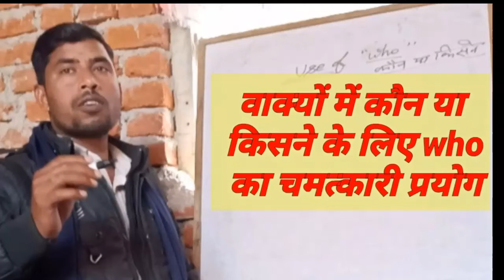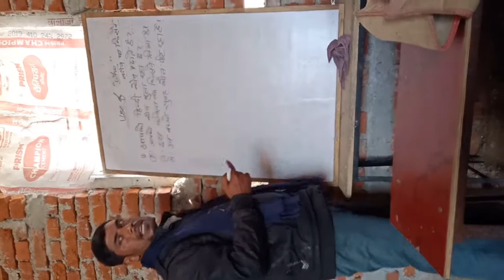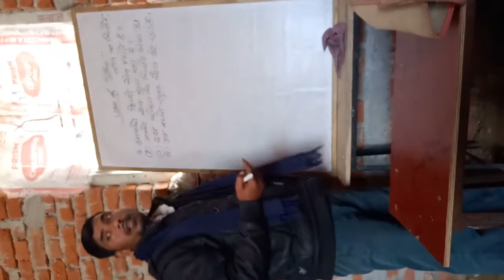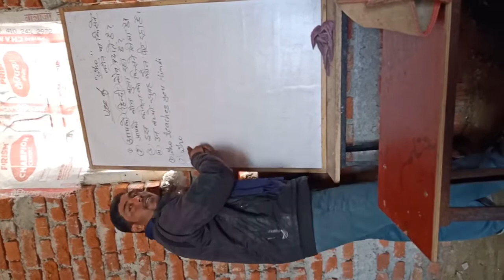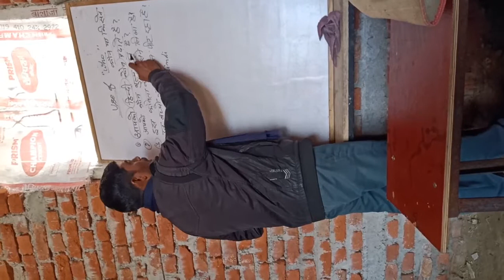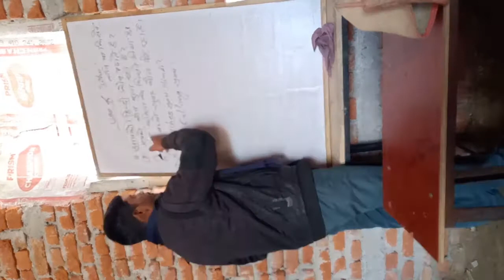वाक्यों में कौन या किसने के लिए who का चमत्कारी प्रयोग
वाक्यों में कौन या
 किसने के लिए who
 का चमत्कारी प्रयोग